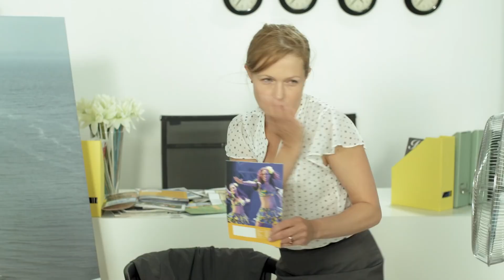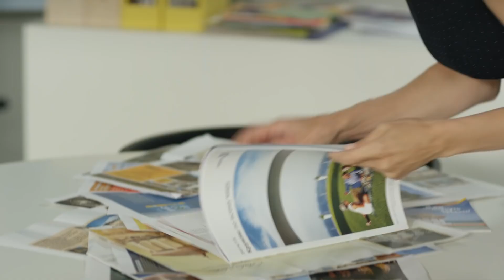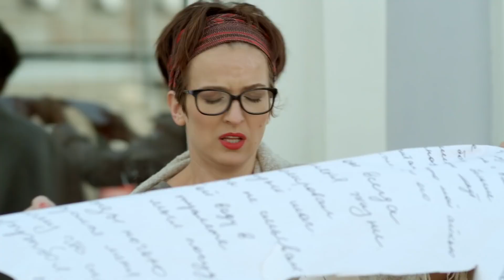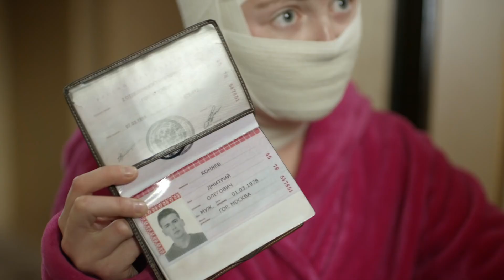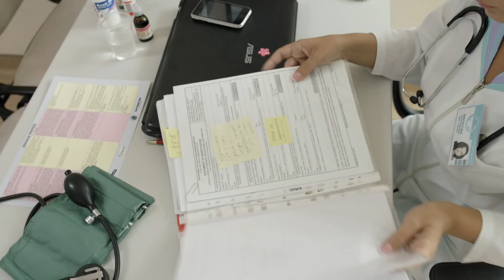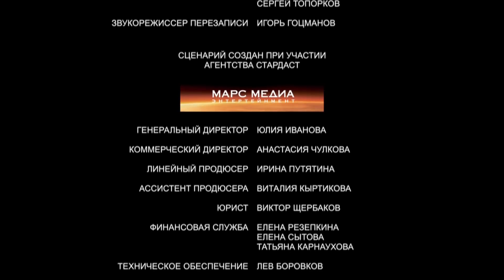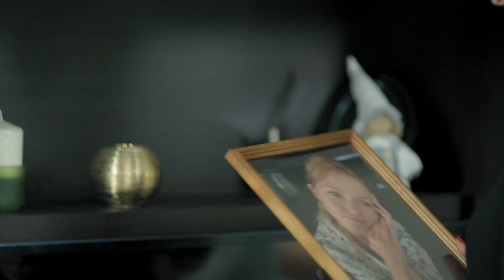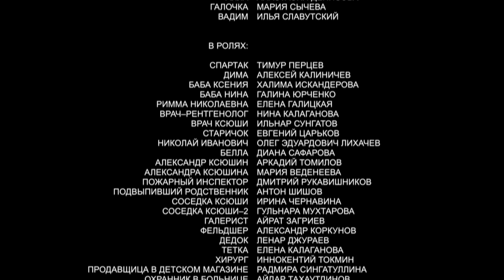НЕМНОГО СТРЕССА ДЛЯ ИЗМЕНЕНИЯ ЖИЗНЕННОГО ОРИЕНТИРА! Девушка средних лет. Серии 1 - 4.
Ксюше Кузнецовой почти 40 лет, свою жизнь она по привычке откладывает на потом. Никак не может решиться усыновить Павлика, которого уже давно навещает в детском доме, выгнать обнаглевшего вечного жениха Вадика, поставить на место подруг, бесцеремонно вмешивающихся в ее жизнь, и призвать к порядку бандита Ваху, чей ресторан отравляет жизнь всей округе. Но, узнав о смертельном диагнозе, Ксюша понимает, что никакого «потом» у нее нет, и начинает жить полной жизнью…